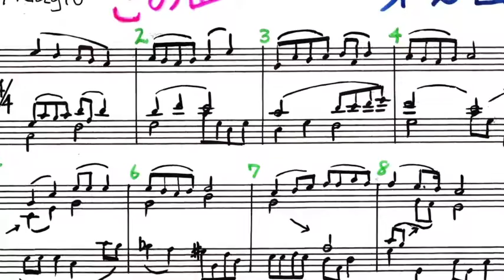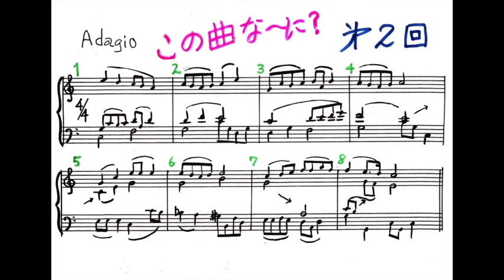この曲なぁに? 第二回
スコアリーディング初心者の方に書きました。

ピアノスコアを読んでみましょう。
ソプラノ・テノール・バスの三声部に編曲されています。メロディーのパートは音楽に沿っていろいろなパートで演奏されるように書いてみました。
それぞれのパートがそれぞれの部分で、メロディーか伴奏か和音の補充か、入れ替わりながら役割が変わっていくことに注意して楽譜をご覧ください。

楽譜はビデオの最後にも表示されます。ご自由にお使いください。

もし分からなければコメントください。

この他の「この曲なぁに？」はこちらです。